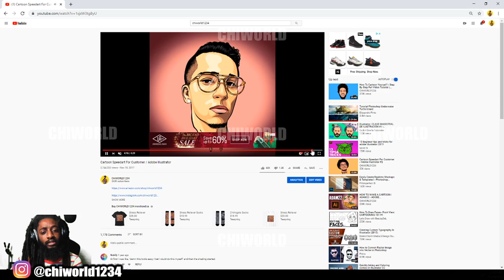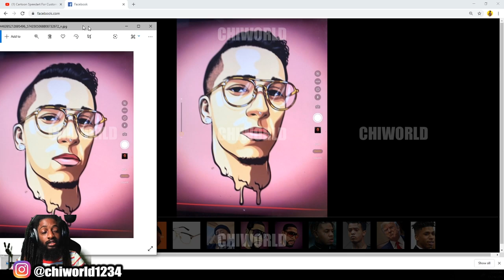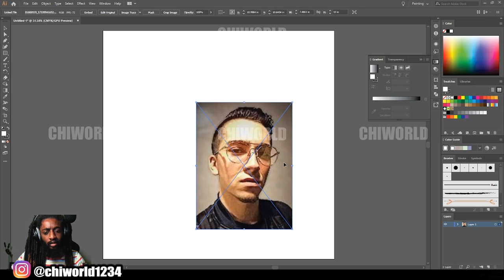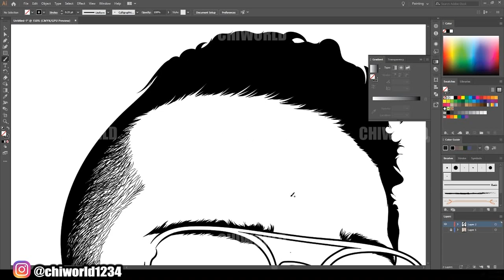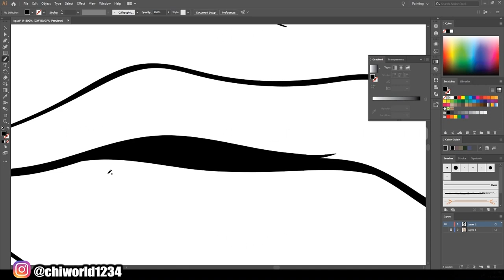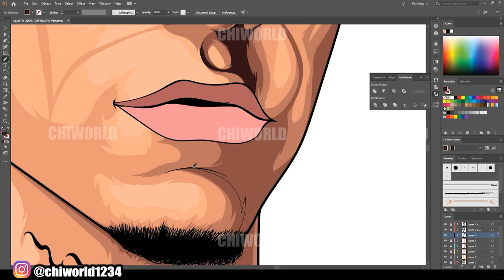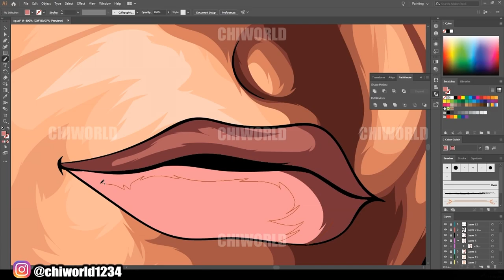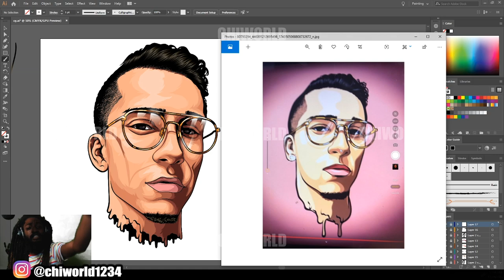My Viral Speedart Video [Remastered] 2020 ( ADOBE ILLUSTRATOR )